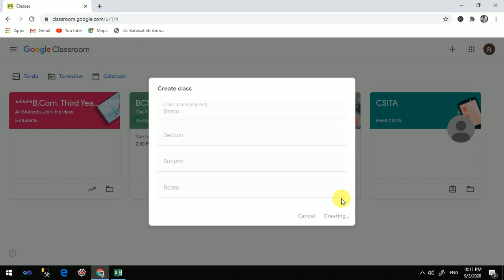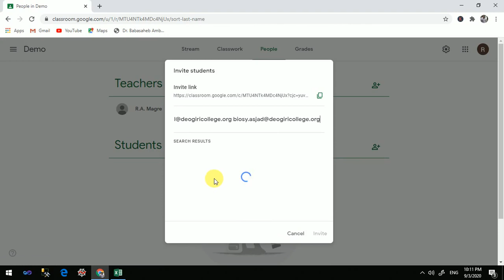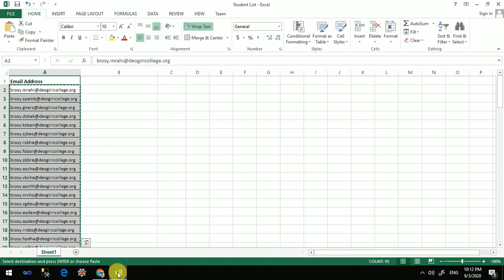How to invite group of students in google classroom | in hindi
This video will teach you about how to invite group of students in google classroom. in this video i have given demonstration for gsuit for education user account. gsuit user can invite 500 members per day in google classroom.
Because of this corona and pandemic situation online education has boost. Google classroom is the best tool to teach students online. In Gsuit for education google meet is integrated in google classroom.

the entire concept in this video is explained in hindi.